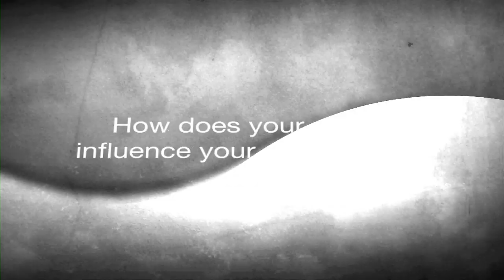John Paul White Interview | ELIXIR Strings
Elixir&reg; Strings caught up with John Paul White of The Civil Wars during sound check.  We discussed how he got that old Martin, songwriting and the gear you don&rsquo;t see on stage.